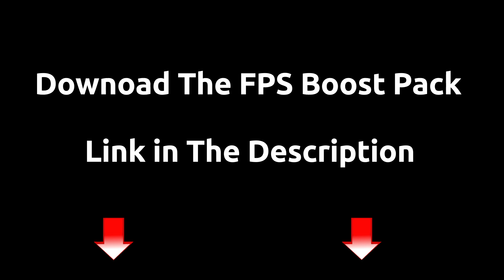What does Fortnite do on Geforce Now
in This video i'm playing Fortnite on Geforce Now with my windows 10 Pc .

GeForce Now requirements
Nvidia GeForce Now requires the following for use across PC, Mac, Android and iOS:
25Mbps internet connection (15Mbps minimum) via Ethernet or 5Ghz Wi-Fi.
Any Windows PC running Windows 7 (64-bit) or higher, 4GB of RAM, a 2.0GHz dual-core X86 CPU or higher and any GPU that supports DirectX 11.
Any Mac with macOS 10.10 or higher.